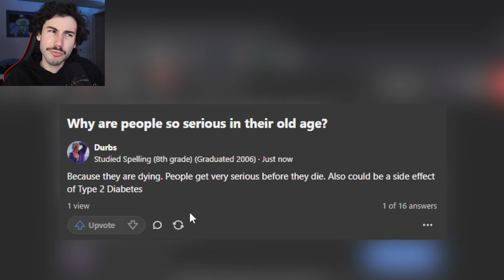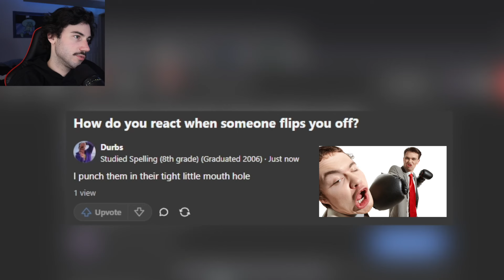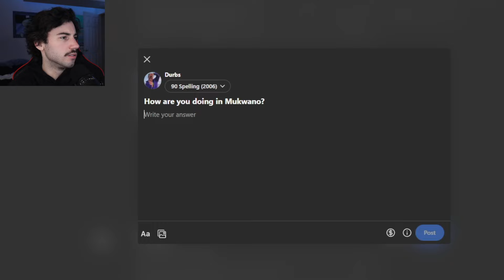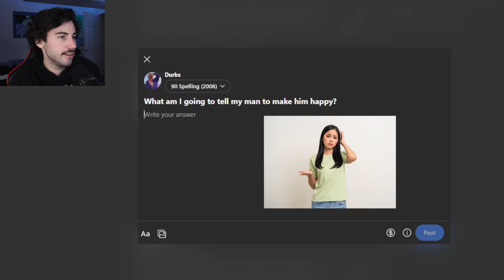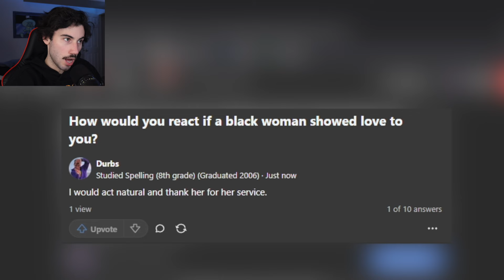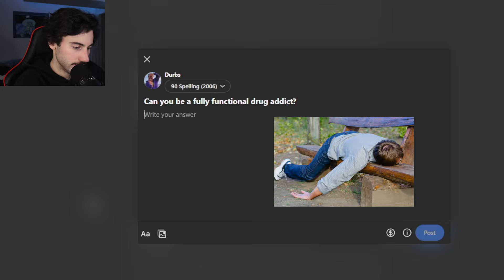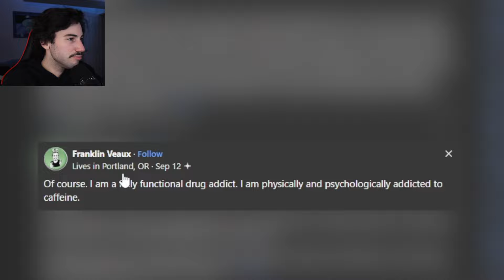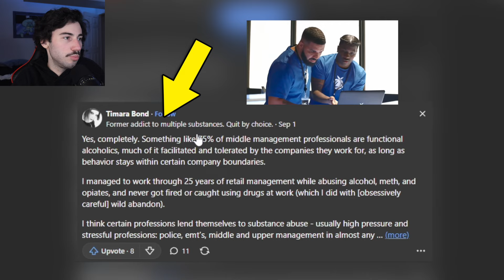Answering UNHINGED questions on Quora 💀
This week I find unhinged questions to answer but there's a plot twist... what's more unhinged? The question or the answer? Click to find out 🫨
If ur still reading it's definitely the answers lmfao guys this was so fun to make I feel guilty that I'm not trying new types of videos but Quora is literally just a gold mine for content. To be fair I could just make more videos of other things on Quora but these are so fun to make idk. Anyways thank you all so much for watching and please leave a like if you would want to see more in the future and subscribe so you don't miss out when I do make more. I love you all :)